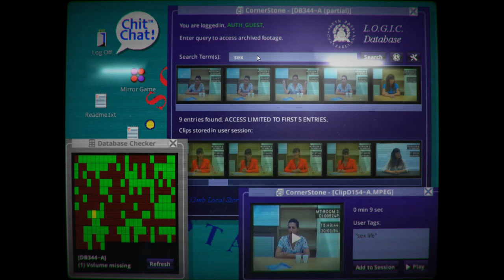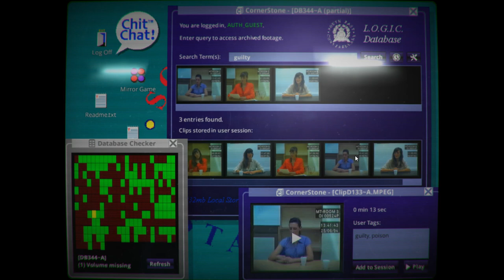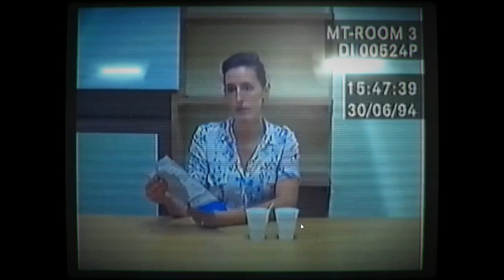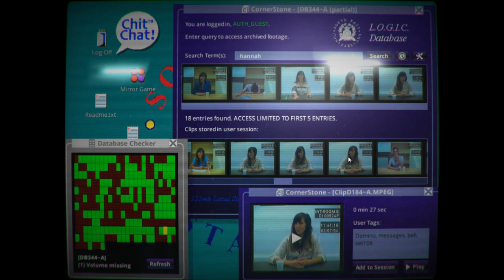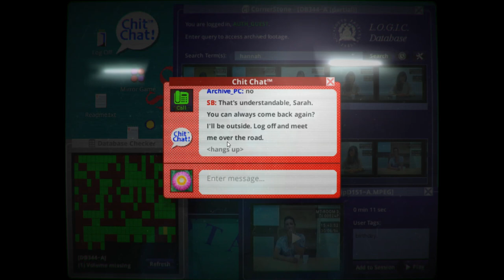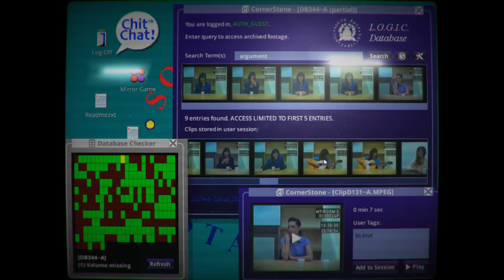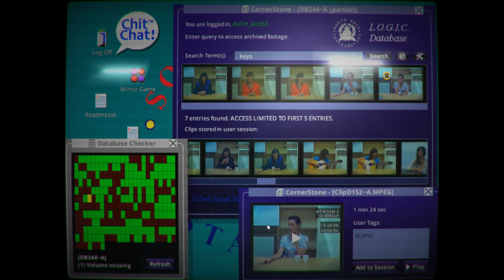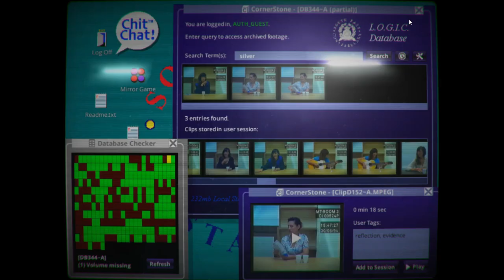Let's Play Her Story (Blind) EP7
Blind Let's Play of Her Story.

Her Story is an interactive film video game written and directed by Sam Barlow. In the game, the player searches and sorts through a database of video clips from fictional police interviews, and uses the clips to solve the case of a missing man. The police interviews focus on the man's wife, Hannah Smith, portrayed by British musician Viva Seifert.